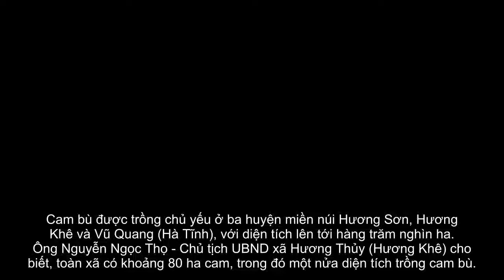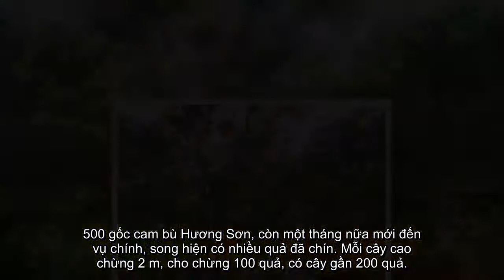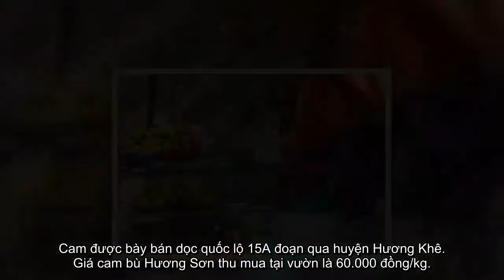[ Tin hót nhanh ] Cam bù ở Hà Tĩnh vào mùa thu hoạch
Cam bù được trồng chủ yếu ở ba huyện miền núi Hương Sơn, Hương Khê và Vũ Quang (Hà Tĩnh), với diện tích lên tới hàng trăm nghìn ha.
Ông Nguyễn Ngọc Thọ - Chủ tịch UBND xã Hương Thủy (Hương Khê) cho biết, toàn xã có khoảng 80 ha cam, trong đó một nửa diện tích trồng cam bù. Người dân trong xã trồng cam theo trang trại, mỗi hộ có hàng nghìn gốc.
Cam bù Hương Sơn có màu vàng đậm, một số quả chưa chín thì màu pha lẫn vàng xanh. Loại quả này nhiều năm qua là đặc sản quý của người dân Hà Tĩnh, thường được đem làm quà biếu.

Mùa thu hoạch cam bù Hương Sơn bắt đầu từ tháng 12 âm lịch và kéo dài đến qua Tết. Cứ đến vụ, người dân thường thu hái đem đi bán, nhập cho các đại lý bán lẻ; một số trang trại lớn thì được thương lái tới thu mua ngay tại vườn.
Ông Phạm Quang Hùng (56 tuổi, trú xã Hương Thủy) cho biết, trang trại của ông trồng 3.500 gốc cam bù Hương Sơn, còn một tháng nữa mới đến vụ chính, song hiện có nhiều quả đã chín. Mỗi cây cao chừng 2 m, cho chừng 100 quả, có cây gần 200 quả.
Nhiều cây sai quả, phải dùng cọc gỗ chống để quả không sà xuống đất.
Để có mùa cam thu hoạch tốt, công việc cắt tỉa cành luôn được chú trọng. Các chủ trang trại lớn đều thuê nhân công chăm sóc cây cam mỗi ngày.
Theo ông Hùng, trong số các loại cam, chăm sóc cam bù Sơn là công phu nhất. "Trung bình mỗi gốc cam trồng khoảng bốn năm mới cho quả. Ngoài bón phân chuồng, tôi nghiền đậu tương, bỏ vào bể chứa 140 khối nước, sau đó dùng hệ thống lọc nước nhỏ giọt tưới cho cây", ông Hùng nói.
Để đuổi côn trùng, chủ trang trại dùng chai nhựa, đục lỗ thủng bỏ hạt long não bên trong rồi treo lên cành cây.
Cùng với việc thu hoạch cam, người dân còn cải tạo đất trống tại trang trại, trồng thêm những cây cam mới để dần thay thế cho các gốc già cỗi.
Theo chủ tịch UBND xã Hương Thủy, cam bù Hương Sơn là cây mang lại thu nhập chính cho người dân trên địa bàn; nhiều gia đình thu nhập lên đến vài tỷ đồng mỗi năm nhờ cam bù.
Cam được bày bán dọc quốc lộ 15A đoạn qua huyện Hương Khê. Giá cam bù Hương Sơn thu mua tại vườn là 60.000 đồng/kg.